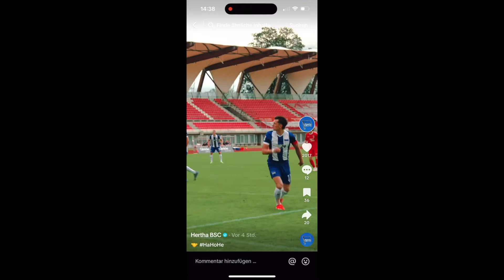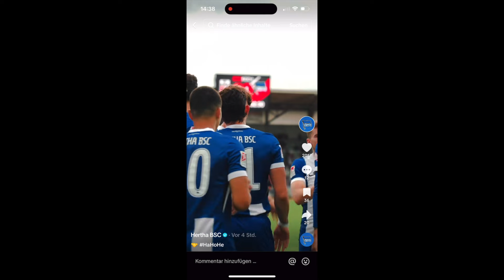Diego Demme Vertrag 2026 ✍🏻 bei Hertha! Marc-Oliver Kempf will bleiben!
Nun ist er da, der gute Diego Demme, und kickte bei Hertha gleich gegen Rot-Weiß Erfurt munter los. Marc-Oliver Kempf will bleiben, was für eine gute Nachricht!😀

ℹ️ Lust auf Zocken 🎲 🃏 wenn Hertha nicht spielt 😜? Dann gönn Dir

📌 Bewerte mein Video 👍 oder 👎, freue mich Mega über Feedback❗️
📌 Drück auf 🅰️🅱️🅾️ im Video und verpasse kein Fantalk von mir❗️

⚽️ Wichtige Infos im heutigen Video:
➡️ Diego Demme unterschreibt bis 2026 bei Hertha BSC
➡️ Marc-Oliver Kempf bleibt bei Hertha BSC